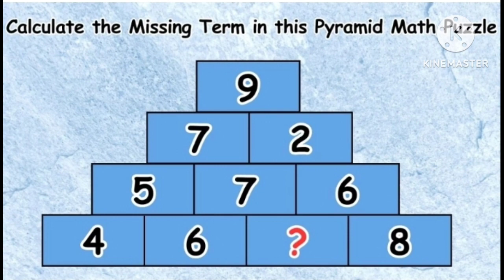Brain Teaser: Calculate the Missing Term in this Pyramid Math Puzzle